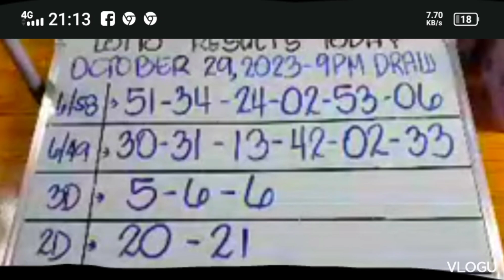LOTTO 9PM UPDATE OCTOBER 29 2023#lottoresulttoday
LOTTO RESULTS OCTOBER 29 2023#lottoresulttoday